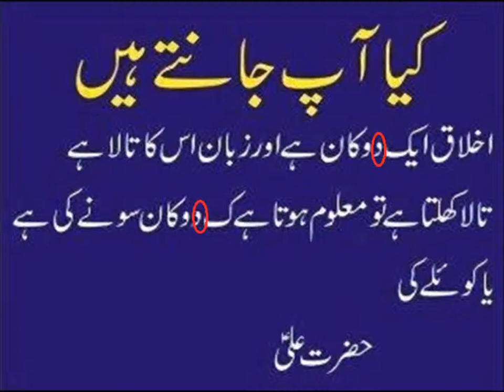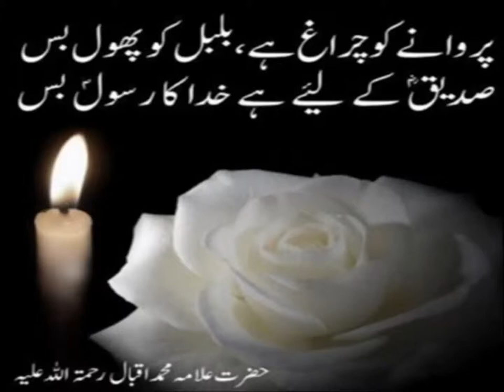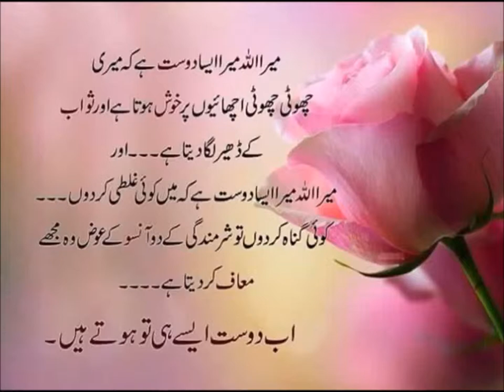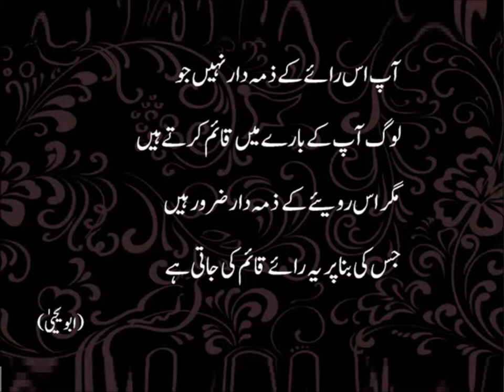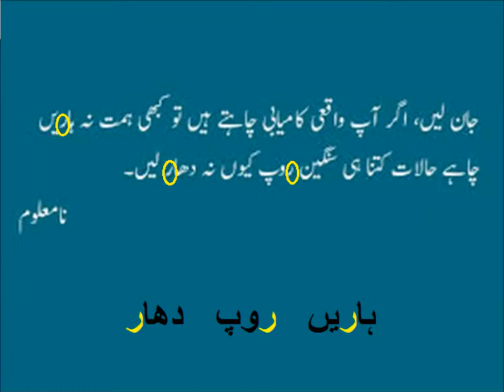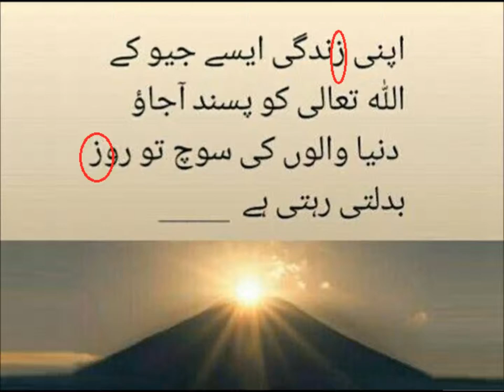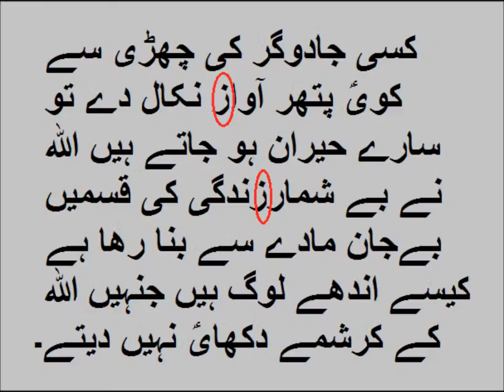Urdu Haroof Tahaji/اردو حروف تہجی کی پہچان سیکھیں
urdu haroof e tahaji ki pehchan dal and ray family for nursery kids